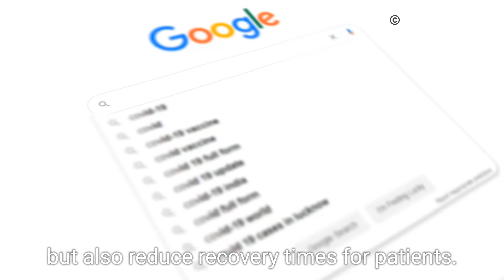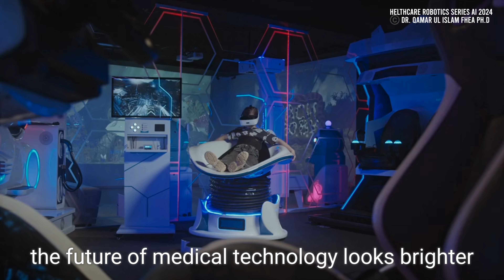Introduction to Healthcare Robotics: Transforming Medicine | AI 2024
Welcome to the first episode of our series on Healthcare Robotics! In this video, we will take you on an exciting journey into the world of medical robotics, where cutting-edge technology meets compassionate care. Discover how robotics is revolutionizing healthcare, from groundbreaking surgical procedures to innovative patient care solutions. We will explore the latest advancements, real-world applications, and the future potential of robotics in medicine. Join us as we unveil the transformative power of robotics in the healthcare industry.